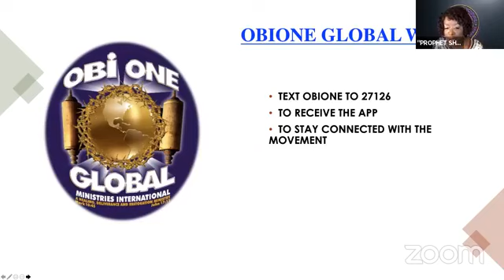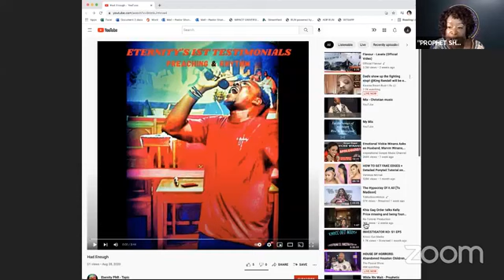"A HOLY GHOST SHIFT"- MINISTER EVERETTE MILLS-10.27.21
Welcome to the 4th NIGHT OF OUR 8 NIGHT ONLINE REVIVAL

YOUR HOST: “THE OBIONE GLOBAL MOVEMENT”

Theme:
“A HOLY GHOST SHIFT”

God’s Messenger:
“Minister Everette Mills” – FL

• Givelify: ObiOne Global Ministries, Inc.

Mail:
ObiOne Global Ministries, Inc.

***Thank you for supporting our YouTube Channel and God bless you***